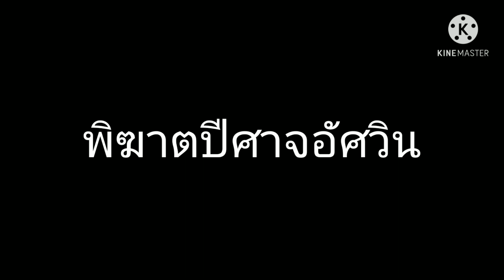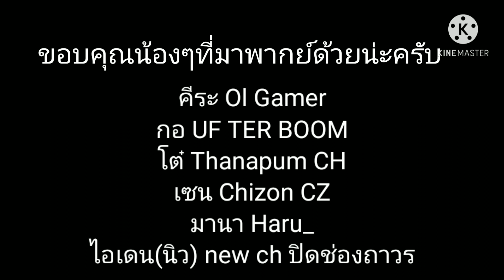พิฆาตปีศาจอัศวิน ตอนที่9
ขอบคุณ​ผู้​ชม​ที่​ติดตา​มและ​หวัง​ว่า​จะ​ยังคง​ติดตา​มกัน​ตลอด​ต่อไป​และ​ทุก​การ​กด​หัวใจ​ขอบคุณ​คร่า​บ​บ​บ​บ​บ​บ​บ​บ

ร๊ากก​ทุก​โคน​น​น​น​น​น​น​น​น

ขอบคุณน้องๆที่มาร่วมพาก​ย์ใน​ครั้งนี้ด้วย

กอ UF TER BOOM
โต๋ Thanapum CH
เซน Chizon CZ
คีระ Ol​ Gamer
มานา Haru_
ไอเดน(นิว) new ch ปิด​ช่องถาวร

Don't​alwayswin ?